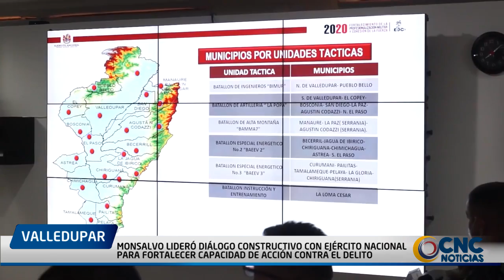Monsalvo lideró diálogo constructivo con Ejército Nacional para fortalecer capacidad de acción contr